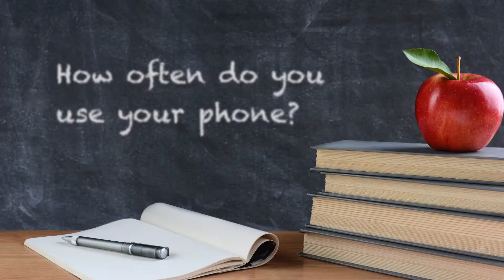Diana Awards: Staying Safe Online